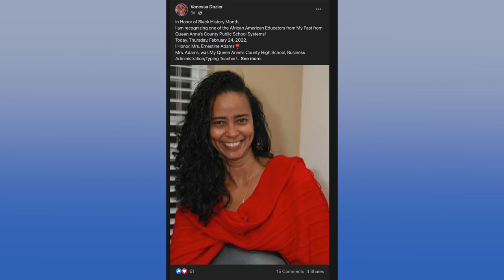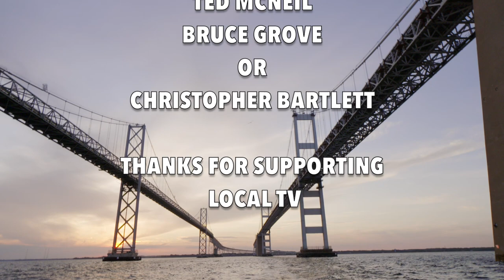A Conversation with Vanessa Dozier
Fred talks about local African American teachers.